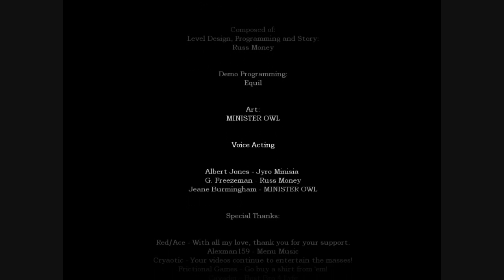Amnesia La Caza TLG Part 4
Motha Flufa!